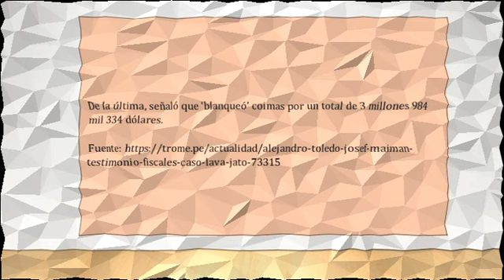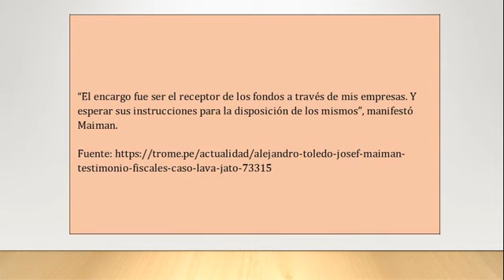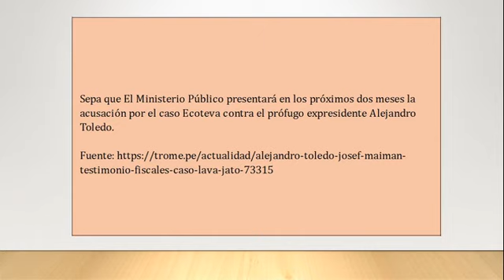Josef Maiman hunde al prófugo Alejandro Toledo ante fiscales del caso Lava Jato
Empeora la situación legal de Alejandro Toledo. Ahora, el empresario Josef Maiman afirmó que ‘lavó’ dinero de los sobornos que el expresidente recibió de las constructoras brasileñas Odebrecht y Camargo Correa, según un informe del semanario ‘Hildebrandt en sus Trece’.
De la última, señaló que ‘blanqueó’ coimas por un total de 3 millones 984 mil 334 dólares."
Las confesiones fueron hechas al equipo especial del caso Lava Jato, que lidera el fiscal anticorrupción Hamilton Castro, y finalmente salieron a la luz."
Maiman indicó que Toledo ‘no quería aparecer como receptor’ del dinero ilícito proveniente de Camargo Correa."
“El encargo fue ser el receptor de los fondos a través de mis empresas. Y esperar sus instrucciones para la disposición de los mismos”, manifestó Maiman."
Añadió que “ Toledo me comunicó que se recibirían donaciones de Camargo Correa.
En mis conversaciones con Alejandro Toledo siempre se hablaba de los contratistas refiriéndose a ellos como los ‘brasileños’, al proyecto como el ‘proyecto de la Interoceánica’, sin especificar tramos, y a los montos a transferirse como ‘donaciones’”."
Asimismo, el empresario israelí reveló que “se puso a disposición de Camargo Correa la cuenta de Trailbrigde y, posteriormente, la cuenta de Warbury para que efectúen transferencias según lo acordado."
A ese efecto le pedí a Jorge Barata que transfiera (a Camargo Correa) la información bancaria que ya obraba en su poder”."
Sepa que El Ministerio Público presentará en los próximos dos meses la acusación por el caso Ecoteva contra el prófugo expresidente Alejandro Toledo."